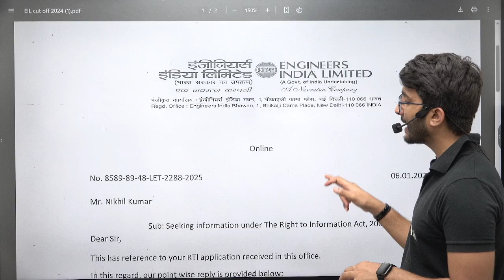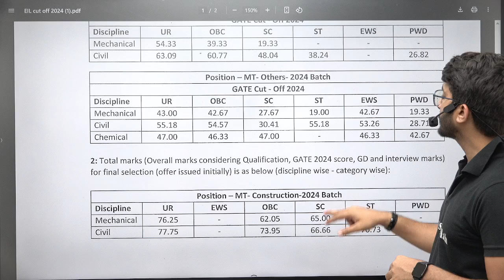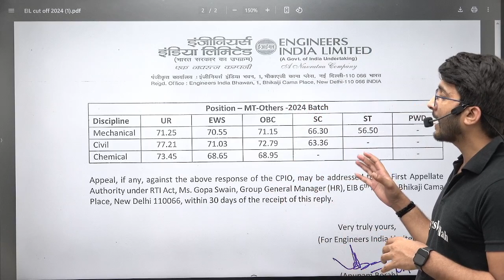EIL Through GATE | Minimum Marks Required Based On Official RTI Reply | Complete Details